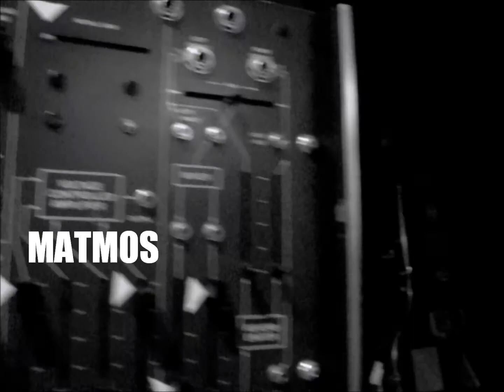MATMOS + HORSE LORDS "Lyle Chop" @ Ottobar 12.16.2011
Matmos w/ Horse Lords // performing non-album track "Lyle Chop"

HORSE LORDS: Andrew Bernstein, Max Eilbacher, Owen Gardner

w/ Celebration, Dan Deacon Ensemble

Ottobar: 2549 North Howard Street  Baltimore, MD 21218